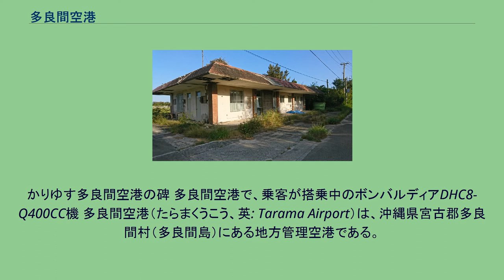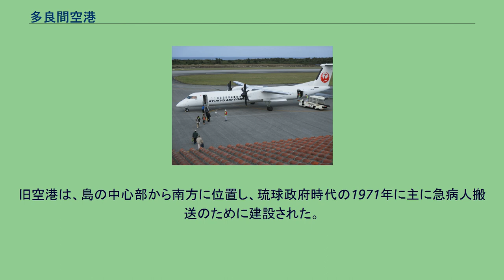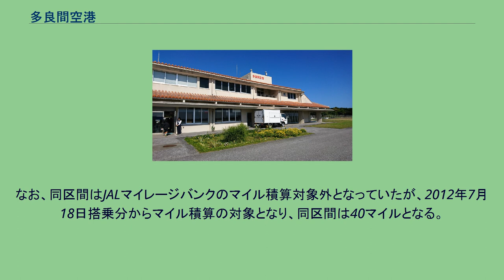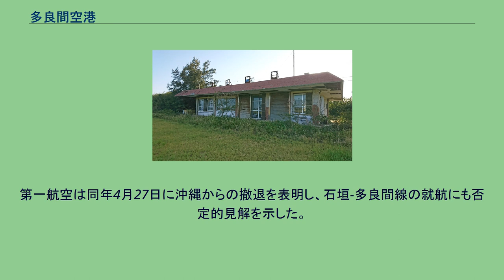多良間空港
かりゆす多良間空港の碑 多良間空港で、乗客が搭乗中のボンバルディアDHC8-Q400CC機 多良間空港（たらまくうこう、英: Tarama Airport）は、沖縄県宮古郡多良間村（多良間島）にある地方管理空港である。
愛称はかりゆす多良間空港。
宮古列島の南西端にあり、宮古島から西南西約67kmに位置する多良間島の西端に所在する。
2003年10月10日に旧空港から移転、滑走路を拡大した新空港の供用が開始された。
年間利用客数は合計46,330人（2019年度）。
空港の制限区域側 ターミナルには売店や、コーヒースタンド。
屋上には無料の展望デッキがある。
旧空港は、島の中心部から南方に位置し、琉球政府時代の1971年に主に急病人搬送のために建設された。
しかし、滑走路が短く大型の機材が就航できなかったため、増加する航空需要を満たすことができず、また、天候の影響を受け易かったため移転となった。
なお、旧空港跡地は多良間村が中心となって太陽光発電を軸とした跡地利用計画を進め、2010年に沖縄電力によって太陽光発電設備が完成している。
旧ターミナルの建物は現存するも、資材倉庫となっている。
2017年現在、琉球エアーコミューターにより宮古空港との間に1日2往復の定期便が運航している。
なお、同区間はJALマイレージバンクのマイル積算対象外となっていたが、2012年7月18日搭乗分からマイル積算の対象となり、同区間は40マイルとなる。
かつては石垣空港との間にもRACが就航していたが、2006年3月に廃止。
RAC撤退後にはエアードルフィンが不定期便として夏期季節運航していた。
2013年10月には第一航空が多良間空港 - 石垣空港線を2015年10月を目途に運航開始する計画を表明。
しかし、2015年8月18日には台風の影響等で運航乗務員の訓練が遅れたため運航再開を12月1日に延期することが決定され、さらに8月28日には同社の同型機が粟国空港でフェンスに衝突する事故を起こし、原因究明まで同型機の飛行ができない可能性があることから、就航時期は未定となった。
2016年8月には、第一航空が、2017年6月頃に操縦士等の要員補充を考えており、2年後以降に就航見通しがあるとの見解を示していた。
第一航空の那覇 - 粟国線は2018年1月15日に運航を再開したが、補助金等の問題から同年4月から再運休した。
第一航空は同年4月27日に沖縄からの撤退を表明し、石垣-多良間線の就航にも否定的見解を示した。
多良間まもる君